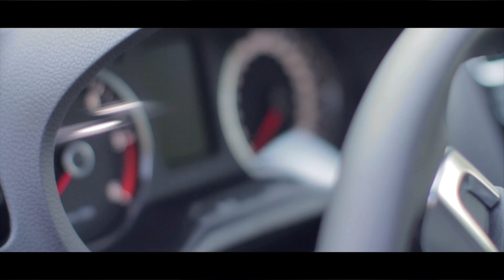Quiet Hills | VW POLO R-Line | BLACK HOUSE ENTERTAINMENT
Volkswagen Polo R-Line 2013

Canon EF 50mm f/1.2L
Canon EF 70-200mm f/2.8L IS II USM
Slider Konova K3